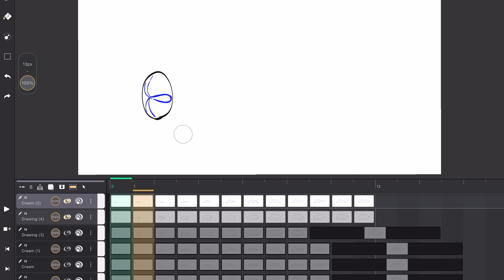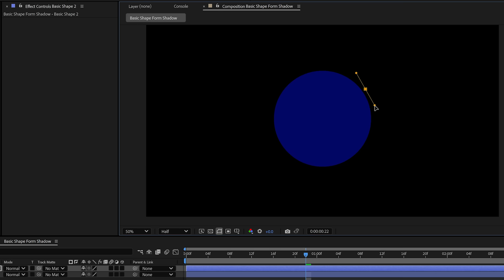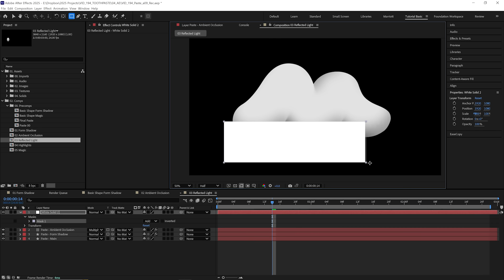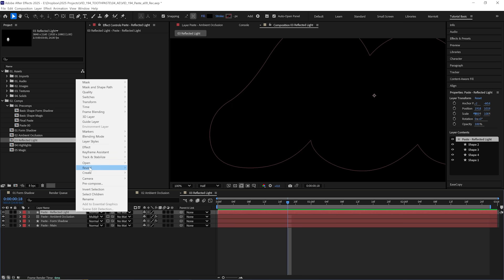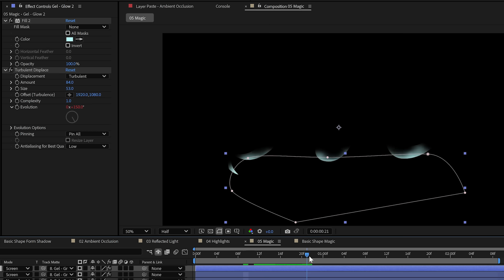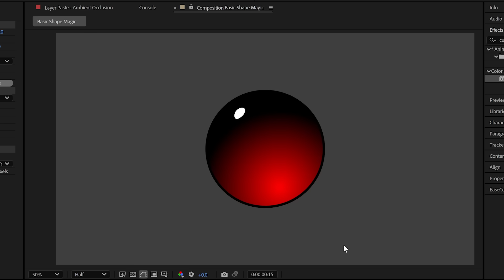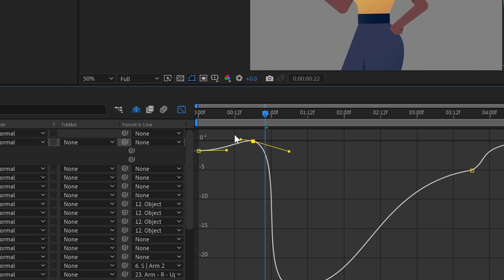4 Tips for Magic in After Effects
Chapters:
00:00 - Intro
00:18 - The Brief
00:41 - Form Shadow
01:34 - Ambient Occlusion
02:32 - Reflected Light
03:15 - Highlights
03:34 - Magic Gel
04:20 - Magic Glitter